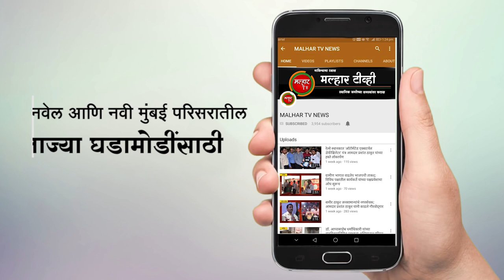आदित्य परेश ठाकूर यांनी वाढदिवसानिमित्त पिगी बँक मधले पैसे जमा केले महापौर साह्यता निधीत !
malhartvnews at panvel | कोरोनाला हरवण्यासाठी नऊ वर्षाच्या आदित्य परेश ठाकूर यांनी वाढदिवसानिमित्त पिगी बँक मधले पैसे जमा केले महापौर साह्यता निधीत !